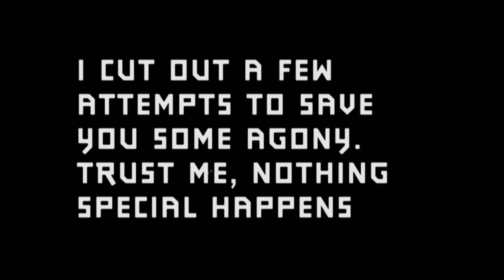Limbo: Secret Egg #11 BLIND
19 minutes of listening to me say "oh, ok" and "oh mah god!" @.@ It's been forever since I've played a "blind" part of this game, so I had a blast doing it!

If you like what you see, go ahead and follow mah facebook/twitter. I update regularly! Yay!